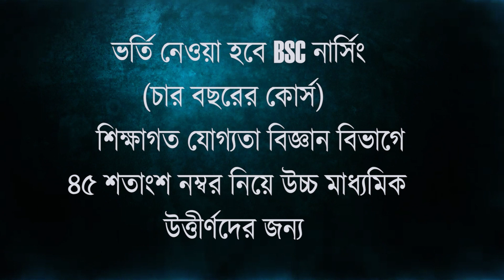রাজ্যের শিক্ষা প্রতি মন্ত্ৰীর বর্তমান অবস্থান প্রসঙ্গে রাজ্য জুড়ে আন্দোলনের চিন্তাভাবনা শুরু বিজেপির